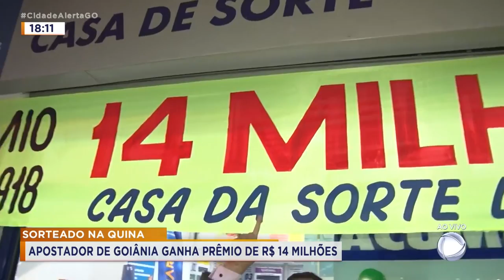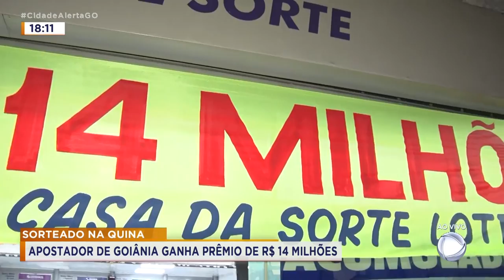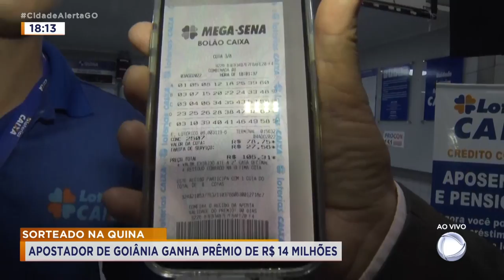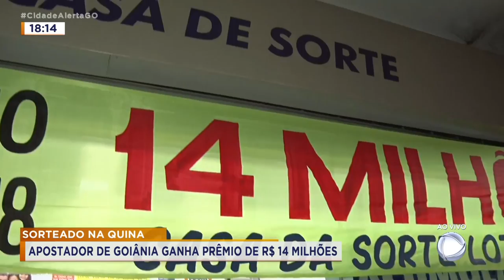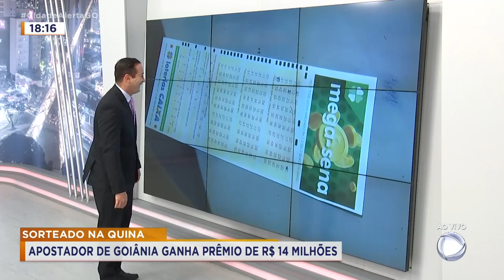SORTEADO NA QUINA: APOSTADOR DE GOIÂNIA GANHA PRÊMIO DE R$ 14 MILHÕES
APOSTADOR DE GOIÂNIA GANHA PRÊMIOS DE 14 MILHÕES NA QUINA.